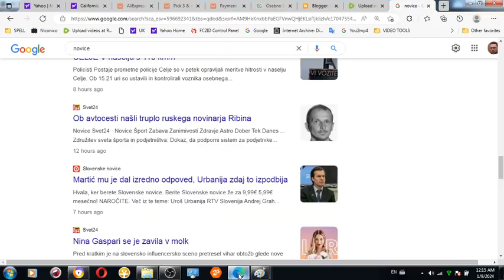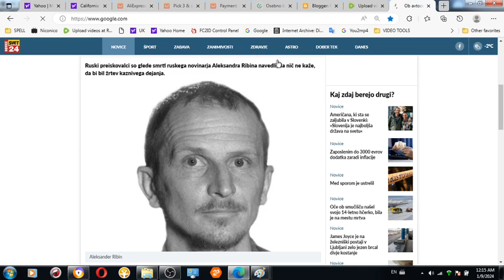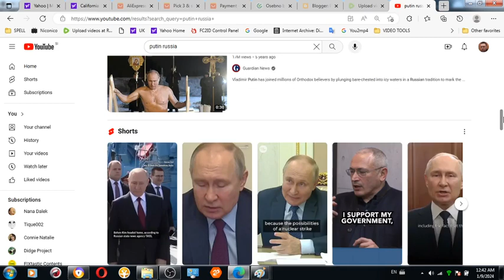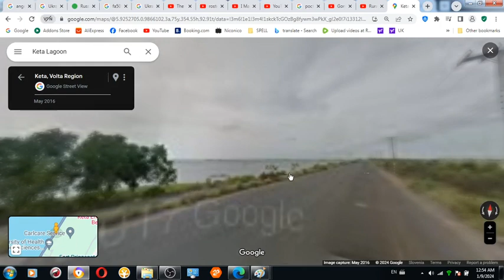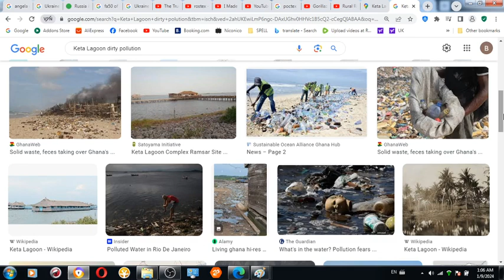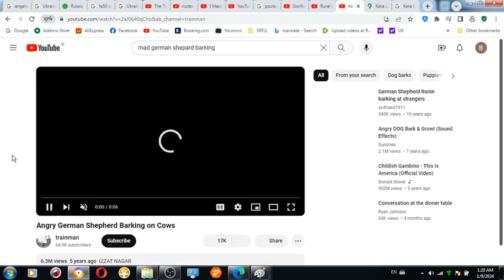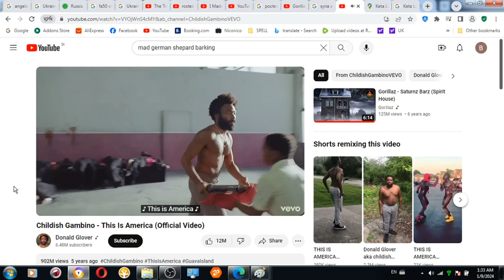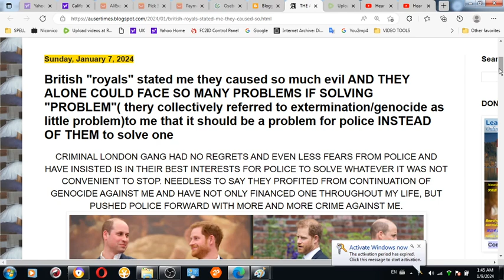Recolonization warning TO GOVERNMENTS and those involved in MK Ultra individually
TAKING IT BACK: Warning to those involved in MK Ultra individually AND GOVERNMENTS about exposing themselves to long term self retardation and self destruction for the sake of those who were AND ARE out there to deprive of absolutely everything including your health and existence